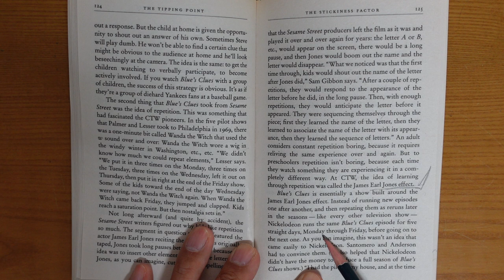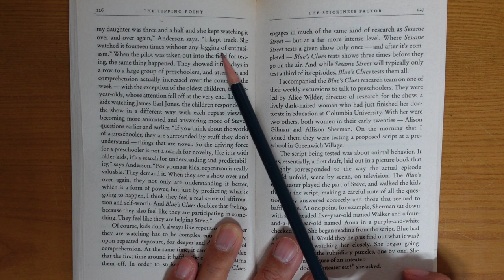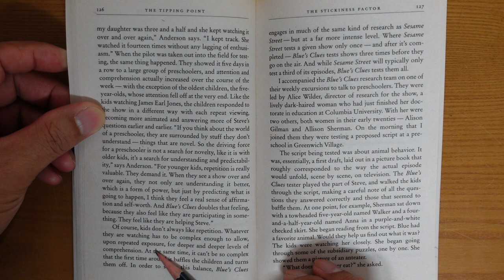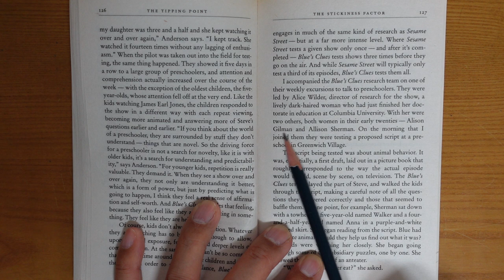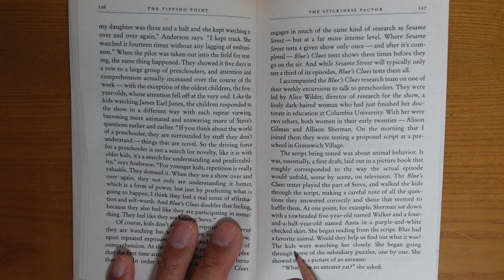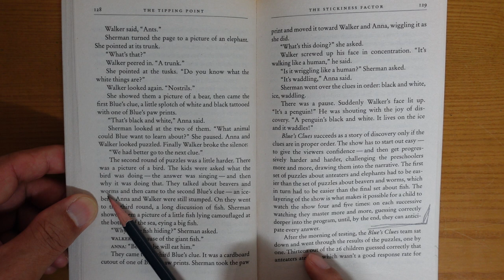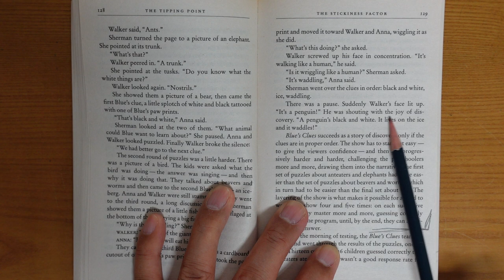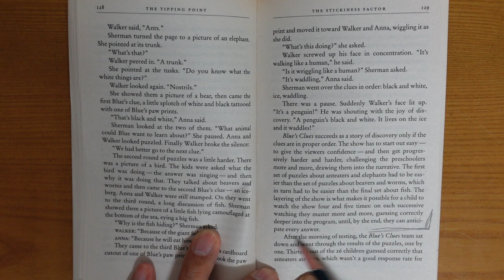Mr. Na's Konglish : Reading "The Tipping Point" (Chap. 3-9)